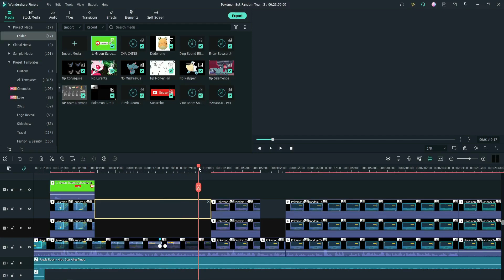Editing Is Kinda Important for Pokémon Videos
Chuckle Chuckle Chuckle Chuckle Chuckle Chuckle Chuckle Chuckle Chuckle Chuckle Chuckle Chuckle Chuckle Chuckle Chuckle Chuckle Chuckle Chuckle Chuckle Chuckle

So many people are going to think that this video is unrelated to pokemon...